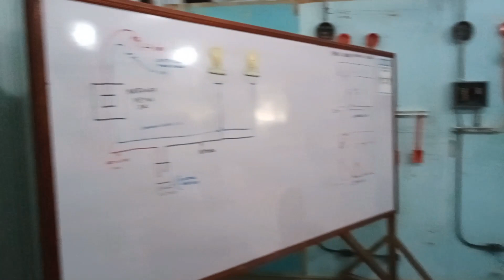Batch 144 EIM Part 4 Actual Wiring of Single Switch Control One Bulb, Two Bulbs and Three Bulbs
Basic Knowledge about Electrical Installation and Maintenance NCII (EIM)